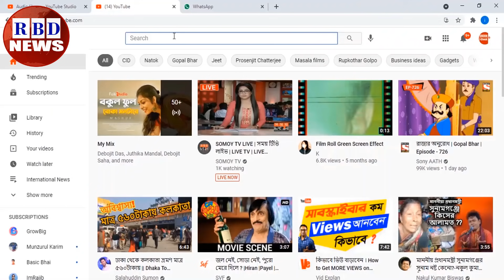সারাদিনের আন্তর্জাতিক সংবাদ ৩০ সেপ্টেম্বর ২০২১। গুরুত্বপূর্ন বিশ্ব সংবাদ, antorjatik khobor,RBD News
Hi,

News Headline.

keyword.
bd news,
bdnews24 bangla,
bangladesh newspapers,
bangla news,
all bangla newspaper,
bdnews24,
আন্তর্জাতিক সংবাদ,
বিশ্ব সংবাদ,
ইরান,
তুরস্ক,
যুক্তরাষ্ট্র,
RBD News,
আজকের আন্তর্জাতিক সংবাদ,
international news,
আন্তর্জাতিক খবর,
আন্তর্জাতিক সংবাদ today,
সংবাদ আন্তর্জাতিক,
world news bangla,
ইরান আমেরিকা,
পাকিস্থান,
ভারত,
ইরানের আন্তর্জাতিক সংবাদ,
আন্তর্জাতিক ডেস্ক,
আন্তর্জাতিক খবর,
bbc news
news 24,
bd newspaper,
breking news today,
viral news,
top news bd,
hot news,
bangladesh,
probashi news,
probashider News,
RBD News,
bd youtube,
bd youtuber,
all news,
khobor,
bangladesh cricket,
interview,
Internetional News,

* ANTI-PIRACY WARNING *